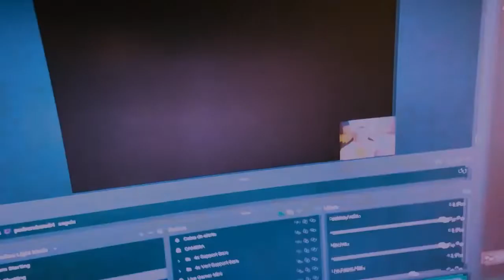Tokyo Mirage Sessions FE Encore - Ep. #14 - Kiria e o Senhor Gen